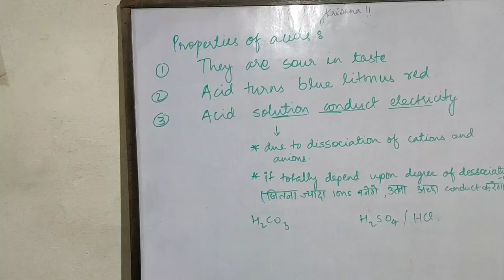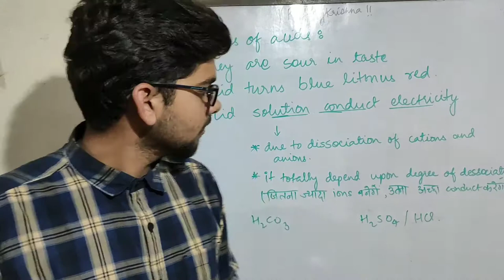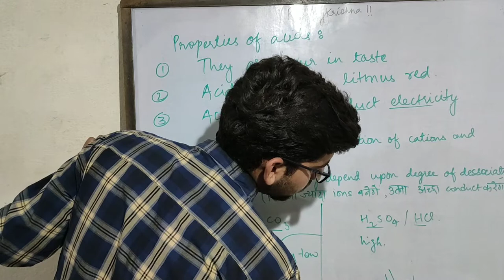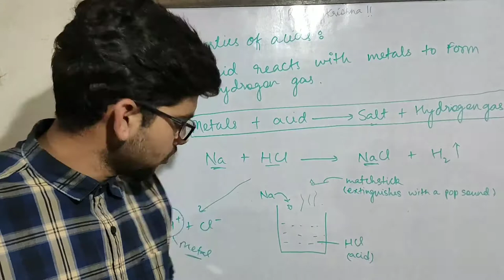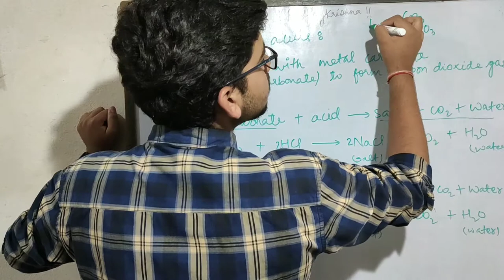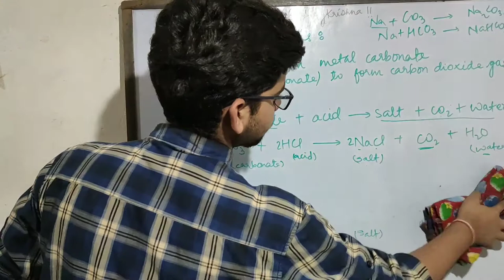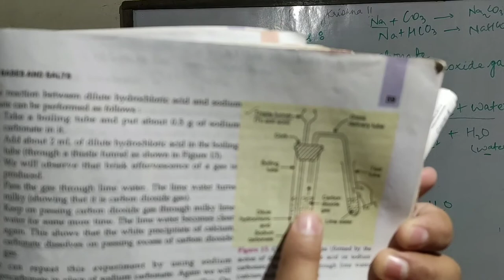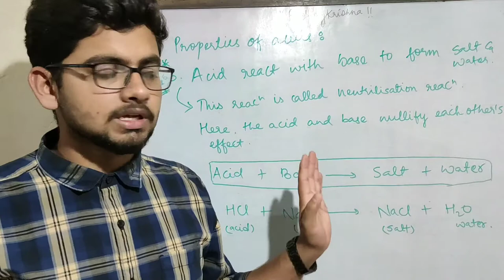Properties Of Acids | 10th Chemistry | Ch -1 | Part - 8 | Hindi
In this video, we'll learn about properties of acids.

Don't forget to make notes ! 😊
Thank you for watching, if you gained something from the video then please give a thumbs up to the video and don't forget to share to those who really need it.